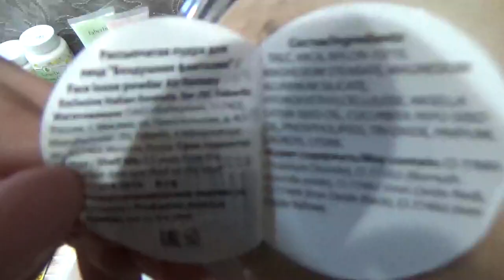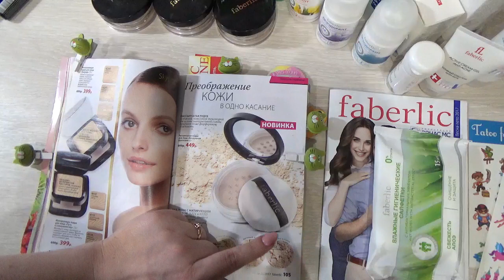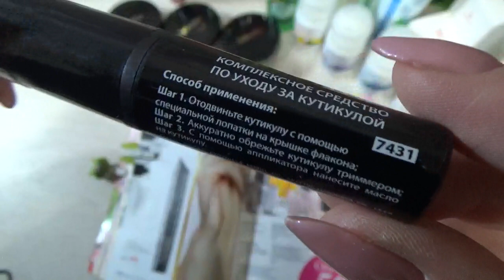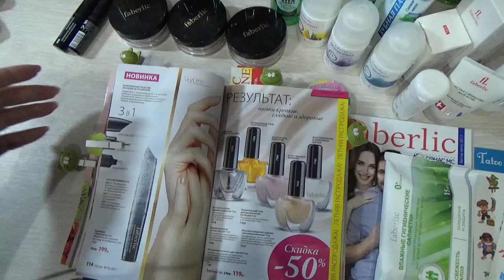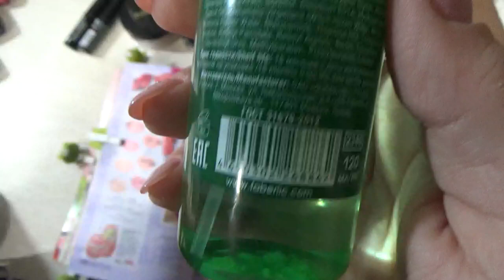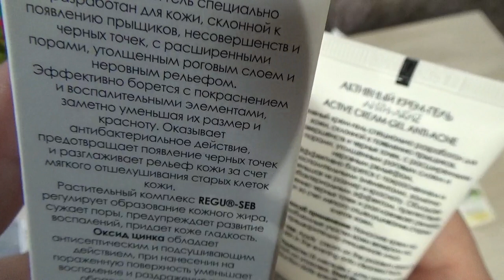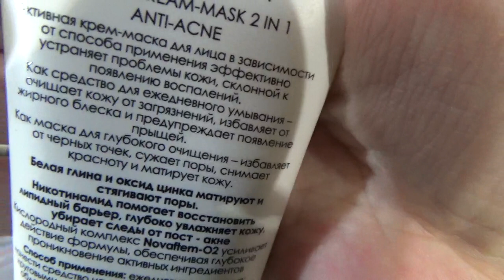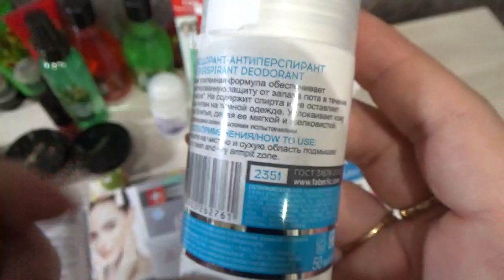Новиночки 10/2017. Часть вторая.Работа в интернете. Фаберлик Онлайн.